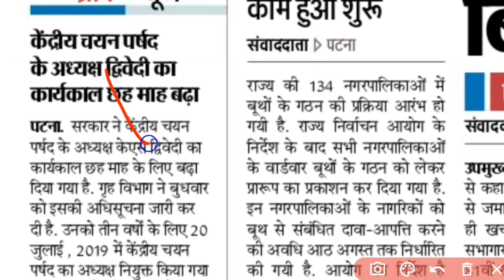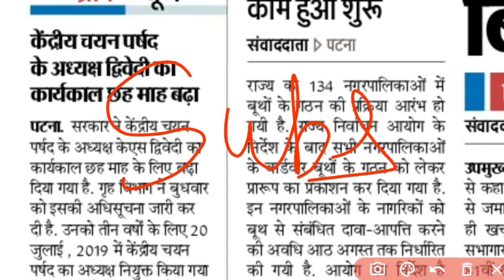bihar fireman result 2022 | bihar fireman ka result kab aayega | bihar fireman result latest update